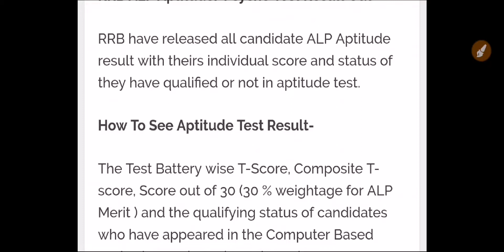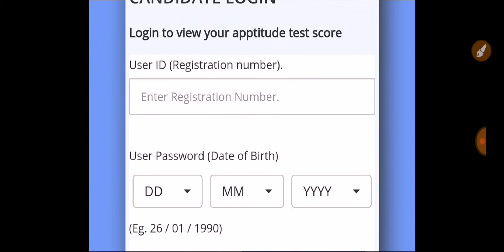RRB ALP Aptitude/Psycho Test Result Out